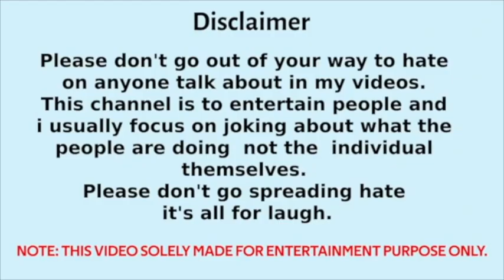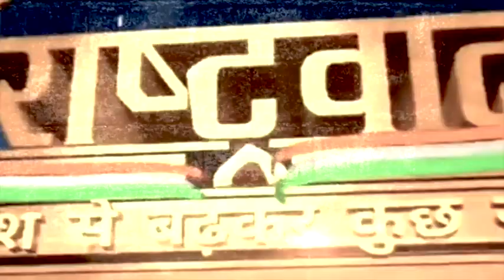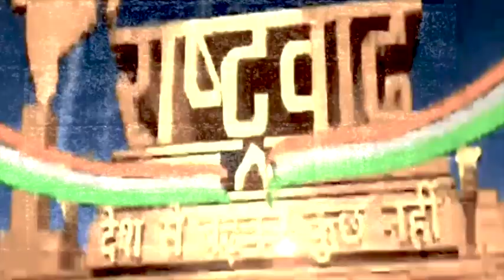ये जाहिल फिर बोला बिच में? - Rizwan Ahmed Thug Life